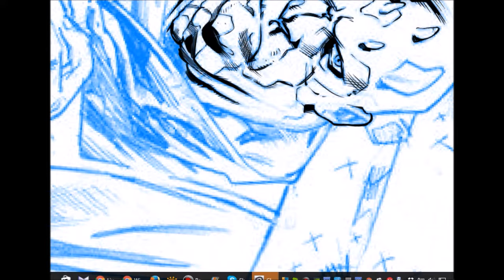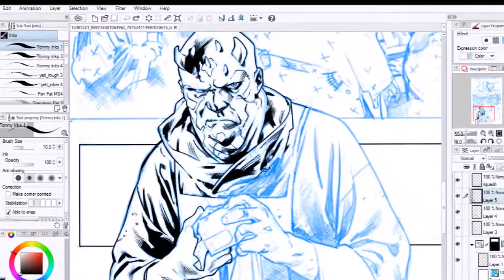Digital Inks over Stuart Immonen's Star Wars pencil page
Inking session over Stuart Immonen's Star Wars pencil page.
I had a lot of changes of mind in this session, I've pushed more to the interpretation of the stroke than the "adhesion" to the pencils or the Grawdbadger's style.